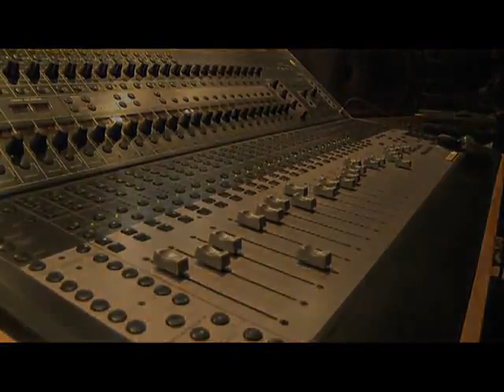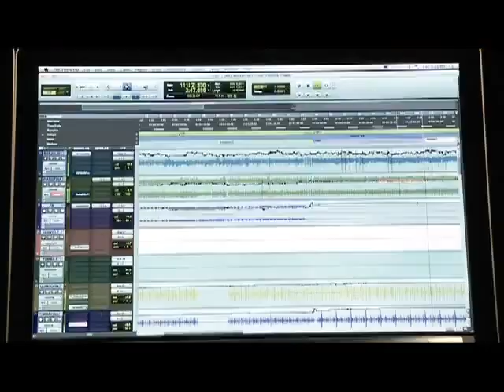JAIRO VARELA GRABANDO 'COMO ARRANCARTE UNA SONRISA' (Grupo Niche) 1949-2012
Cual fue el motivo de tu desilusión
Dime la razón de tu dolor
Que mis lágrimas igual que las tuyas
Vienen rodando del corazón

Qué muerte tan lenta de aguijones y espasmos
Ver como tu recuerdo se apodera de mí
No puedo olvidar, mi llanto no escuchas
De qué sirve querer si el sol se mueve una vez

Que te hizo pensar que queriéndome así
Podías vivir una vida sin mí
Creímos ver quietas las olas y no
Se acabo el remedio y en seguida el adiós

Sabes que un idilio sin manchas
Sin una mentira llena nuestro amor
Hoy mi piel borrada solo en unos huesos esta
Entre el fuego y la noche, en el olvido quedo

No querer aceptar que lo nuestro murió
Porque todo es distinto no como cuando empezó
Nos dejamos llevar, se volvió pecado esperar
Y tu vida y la mía, en un infierno acabo

(Coro)
Como arrancarte una sonrisa
Después de lo que paso
Antes de que se vaya el sol
Como arrancarte del corazón y de tu boca
Y de tus labios... Un te quiero

Como curar esa herida
Y como verte sonriendo como quiero yo
Como evitar que tus lágrimas derramen
La tristeza que por mi culpa tu cara aterro

Dame de beber que tengo sed
Dame tu presencia que te quiero beber
Dame, dame las noches y las mañanas
Dame el verde de los campos y un atardecer

Esta es la Nichemanía con la Magnomanía

(Pregones)

Como arrancar de tus labios algo bonito algo sencillo

Tal si la historia estuviéramos repitiendo

Que el anillo de bodas no te queda grande ni chiquito

Y de tu boca y de tus labios y de tu risa

Ven y cura mis heridas que yo curare las tuyas con mis besos

Como no arrancarte del corazón la vida